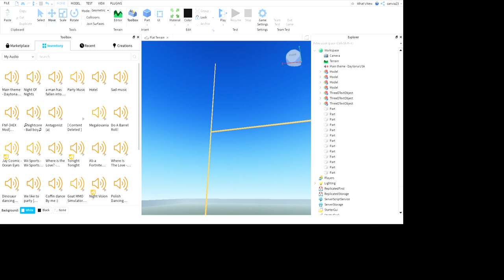makeing a game part 1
made by zack